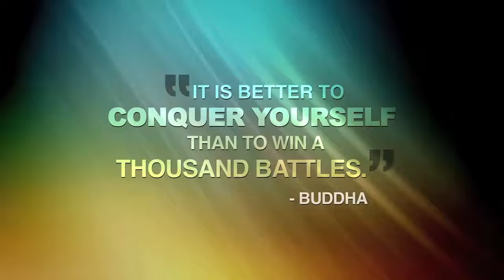PUBG खेलनेवाले जरूर देखे by Sandeep Maheshwari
It will motivate us to make more amazing videos for you.